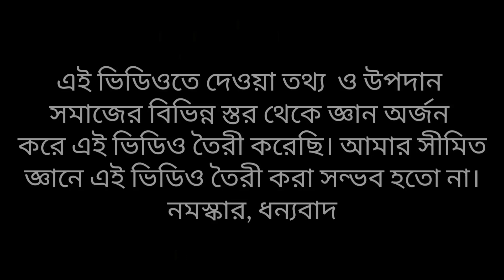দেবী পক্ষে কলা গাছ ঘরে রাখুন টাকার বর্ষা হবে। বাস্তুশাস্ত্র, vastukotha বাস্তুটিপস